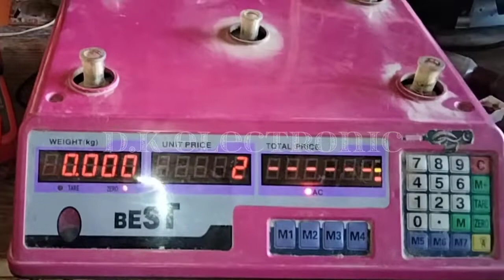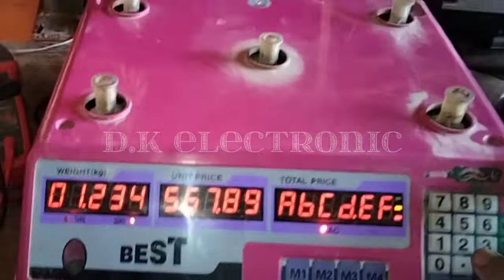BEST SCALE ⚖️ MASTER RESET CODE WEIGHT SETTINGS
D.K ELECTRONIC
our second channel ! my teacher

basic operation of digital weighing scale,
how to reset digital weight machine,
digital weighing scale,
weighbridge calibration,
weighing machine,
35 kg weighing scale,
weight machine,
digital weight scale,
weighing scale,
how to calibrate a scale,operation guide for electronic scale,
How to weight set in weighing machine 35kg 2g ACS Weighing Machine by Care International Scale | TCS,
tcs scale calibration,tcs calibration,calibration,scale calibration,price scale calibration,1201 ki calibration,china scale calibration,weight scale calibration,
tcs weighing scale calibration,100 kg weight machine calibration,
mera scale 100 kg calibration problem,how to calibrate a scale,
beste 100kg scale ki calibration kese hogi,weight machine repair,
dulal electronics,
scale,
tarazu,
electronic electronic electro voltage youtube settings d weighing weighins weight weighing_scale cantante tora computer canta
Stay Happy   😊
Stay Blessed 🧿